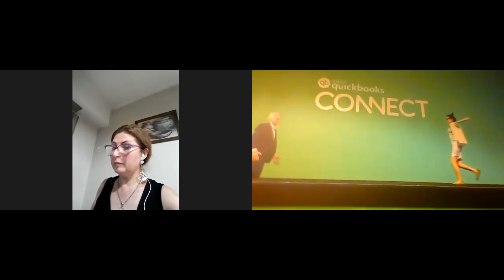(INTRODUCCION) Aprenda Quickbooks en Linea en 10 minutos. (desde lo mas basico)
Mis queridos amigos, aqui les mando los primeros 10 minutos de aprenda Quickbooks en linea desde los mas basico. En este video usted aprendera el significado de las palabras Quick: Rapido y Books: Libros en linea. Aprendera cuanto vale la subscripcion mensual y tambien como obtenerla. Yo le contare que uste podra aprender Quickbooks en linea facilmente porque